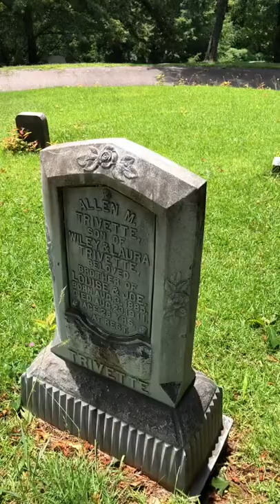Viking Graves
Viking funeral rituals don’t really match what we have seen in movies.